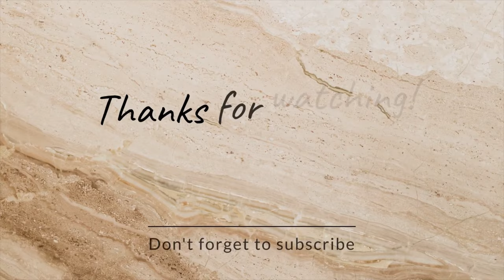Quick Prep For A Healthy Breakfast 🥞 , SUNDAY MORNING💥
New Videos ✨